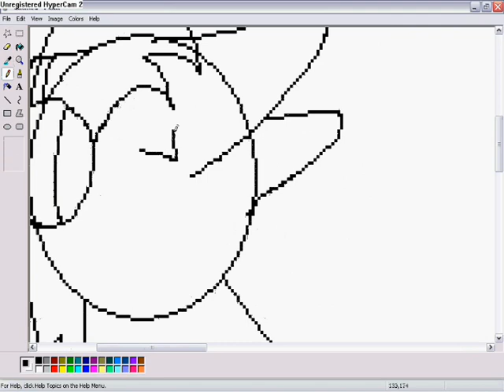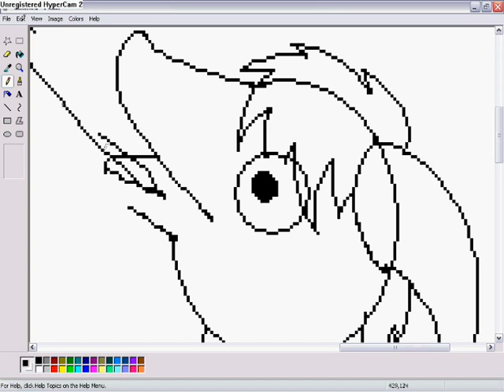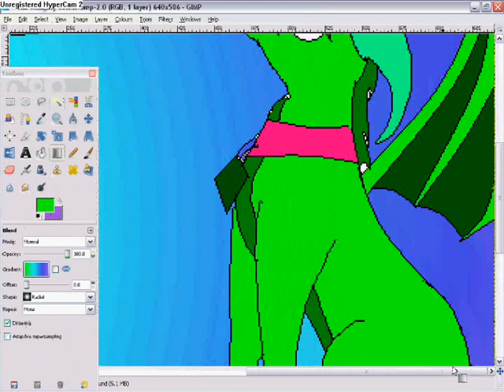THE COOKIE SPEEDPAINT XD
THis was an Arttrade requested by Cyrilenthedragoness